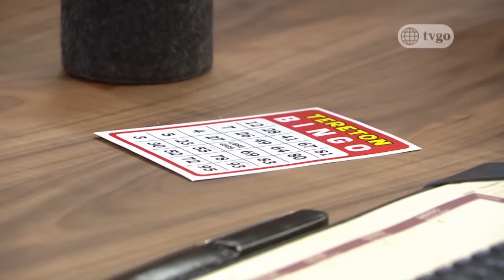Al fondo hay sitio - Temporada 8 - capítulo 1491